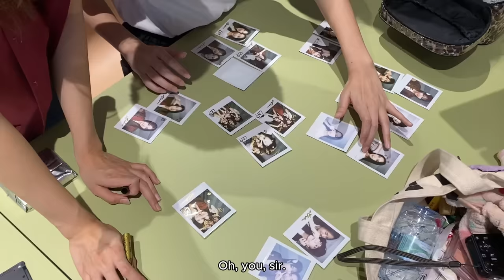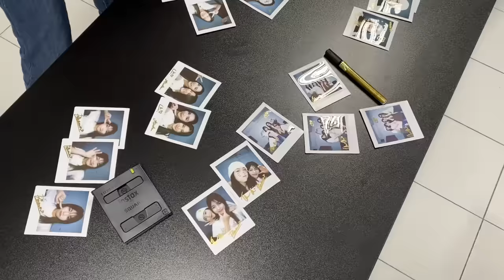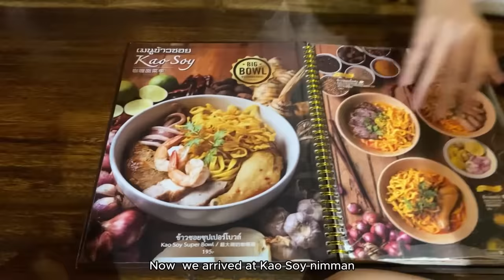Fan sign 4 ภาค / Chonburi & Chiangmai